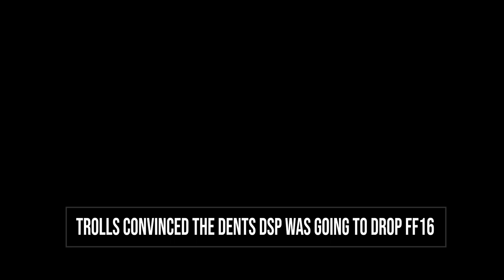Total TROLL W: Dents think DSP is dropping FF16!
I wonder where people would get the idea that he was going to drop FF16...

Copyright Lovecow Media.